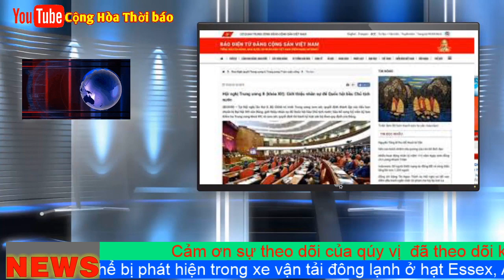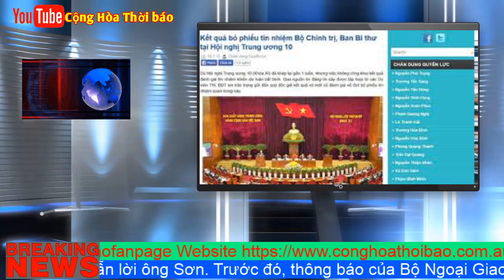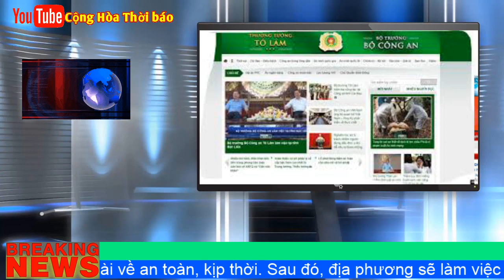Ai la kẻ đứng đằng sau những trang mạng mang tên lãnh đạo csVN ?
“Thực tế có nhiều trang mạng làm giả những trang mạng của Chính phủ, của Đảng, làm giả những trang của các lãnh đạo cao cấp của Đảng và Chính phủ. Nhiều trang mạng đưa ra thông tin rất chính thống, sau đó lại khéo léo lồng ghép với thông tin trái lề vào đó thì chúng tôi, người dân, cử tri không thể phân biệt được đâu là thật, đâu là giả, vì họ đang dùng chiêu hư hư thực thực” - một số đại biểu quốc hội chất vấn Bộ trưởng 4 T (Bộ Thông tin và Truyền thông) Nguyễn Mạnh Hùng. Nhưng không phải mỗi trang mạng trên đều có ban biên tập riêng, mà chúng chỉ khác nhau về tên gọi và khác đôi chút về hình thức trình bày, còn phần lớn nội dung đăng tải là giống hệt nhau, giống đến mức không cần hoài nghi về việc những trang mạng này được thiết lập bởi cùng một nhóm người.

Trong thực tế, đã có tin trên mạng xã hội cho biết các trang mạng ‘đứng tên lãnh đạo’ đều có cùng một bàn tay đạo diễn, và bàn tay này thường họp với ‘ban biên tập’ tại một nhà hàng ở Hà Nội định kỳ hàng tháng. Những trang mạng này thường có được nguồn tin tức nhanh hơn và sâu hơn so với khối báo chí nhà nước nói chung, thỉnh thoảng còn đăng cả những tin tức nội bộ trong ngành công an mà báo chí ngoài ngành này khó mà có được.

Cũng đã xuất hiện nhiều dư luận về việc các trang mạng ‘đứng tên lãnh đạo’ có nguồn gốc và sự tham gia của cơ quan an ninh Việt Nam, được tài trợ bởi một nhóm tài phiệt trong đảng, bao gồm quan chức chính trị và đại gia tài chính.

Cũng không loại trừ khả năng đã có những chóp bu nào đó trong Bộ Chính trị đảng đứng phía sau và ‘bảo kê’ cho những trang mạng này.

Bộ Chính trị có bảo kê’?

Cho dù thỉnh thoảng vẫn có ý kiến trong nội bộ đảng cho rằng những trang mạng trên là giả danh lãnh đạo, nhưng chính tình trạng hết sức an toàn trong hoạt động của chúng, thậm chí còn công khai cả khung nhuận bút mà không bị bất kỳ cơ quan nào - từ Ban Tuyên giáo trung ương, Bộ Thông tin và Tuyền thông, Bộ Công an đến các cơ quan quản lý thông tin ở Hà Nội và TP.HCM sờ gáy, cho thấy những trang mạng này cần được gọi đích danh là ‘đứng tên lãnh đạo’ và rất có thể được ‘lãnh đạo’ bảo kê.

Rất nhiều người dân đã nghi ngờ rằng liệu có thật các quan chức trong Bộ Chính trị đảng như Nguyễn Phú Trọng, Trần Đại Quang (đã chết), Tô Lâm, Nguyễn Xuân Phúc, Nguyễn Thị Kim Ngân… không biết gì về những trang mạng vừa nặc danh vừa mạo danh này, hay biết nhưng vẫn ngầm che chắn và toa rập.

Với thực tế nền chính trị Việt Nam mà bị nhiều người xem là đầy rẫy chất liệu mafia, nguồn cơn thật dễ hiểu là các trang mạng ‘đứng tên lãnh đạo’ chỉ có thể tồn tại được với điều kiện được những cấp rất cao bảo đảm cho các hoạt động của chúng. Chính yếu tố này đã khiến bất kỳ cơ quan quản lý thông tin nào nếu muốn kiểm tra, xử phạt hành chính hay dùng biện pháp hình sự đối với những trang mạng ‘đứng tên lãnh đạo’ đều phải bó tay.

Nhưng chữ ‘nếu’ trên chỉ mang tính hoàn toàn giả định, vì trong thực tế nhiều năm qua, và ngay cả từ sau khi Luật An ninh mạng được triển khai chính thức vào đầu năm 2019, người ta chỉ thấy hệ thống pháp luật và Luật An ninh mạng gia tăng siết bức đối với những tiếng nói bất đồng chính kiến và phản kháng xã hội trên mạng, nhưng không hề đả động đến các trang mạng ‘đứng tên lãnh đạo’. Hẳn lợi ích được đánh bóng và lobby chính trị của một số quan chức cấp cao đã bắt buộc tất cả các cơ quan quản lý truyền thông đều trở thành đồng lõa với những trang mạng này.

Nhưng không chỉ là lợi ích đánh bóng trong thì hiện tại, mà còn là những âm mưu chính trị ủ chứa cho thời tương lai.

Cuộc ‘tổng nổi dậy’ sắp tới

Tương lai đang ập đến chính trường Việt Nam cùng hàng núi biến động mà độ rung chấn của nó có thể chẳng kém thua gì so với vụ ‘cả ba bị bắn’ ở Yên Bái năm 2016.

Nhưng ngay giờ đây, bầu không khí đầy kích động của thời tiền Đại Hội 12 đang trở lại với chính trường Việt Nam sau tháng Tư năm 2019, tức sau thời điểm mà Nguyễn Phú Trọng thình lình bị một cơn bạo bệnh tại xứ Kiên Giang “nhà Ba Dũng.”

Cơn bạo bệnh trên có vẻ cấp tính và nguy hiểm đến mức chẳng bao lâu sau đó đã xuất hiện kịch bản về chuyển giao quyền lực của Nguyễn Phú Trọng cho người khác. Rõ là khoảng trống quyền lực mà Trọng có thể phải từ bỏ là miếng bánh hấp dẫn hơn nhiều so với thời ông ta chỉ là tổng bí thư, tạo sức hút thơm ngậy và mê dại đối với các quan chức khác trong bộ chính trị. Trong dư luận nội bộ cũng ngày càng phổ biến câu cửa miệng “lực bất tòng tâm” nhằm ám chỉ một Nguyễn Phú Trọng rất có thể sẽ không còn với tới Đại Hội 13, tuy chẳng ai dám công khai nói về tương lai “nhắm mắt xuôi tay” của ông ta.